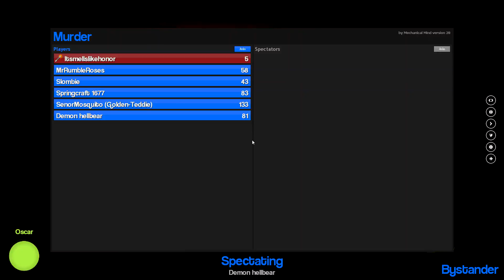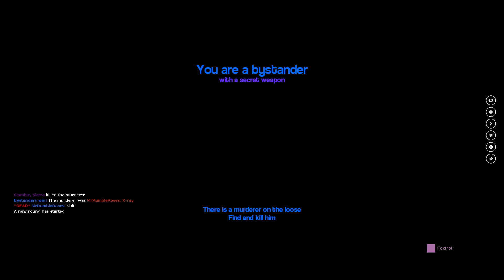FIVE NIGHTS AT FREDDY'S MUSEUM MURDER MYSTERY Part 2! | Five Nights at Freddy's Gmod (Sandbox)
FNAF Gmod is here today and I bring to you the FNAF Mystery Murder in the amazing Museum Map.  Let me know if you'd like to see more FNAF Mystery Murder in Gmod and some more Nightmare Fredbear!

ADVENTURE BABY HAS A SHARK GUN | FNAF World Sister Location Mod (FNAF GTA V Mod Gameplay)

JACK O BONNIE ARMY HIT BY A TRAIN | Five Nights at Freddy's GTA V Mods Funny Moments - GTA FNAF Mod
If you really did like be sure to comment "oh god yes!" if you like this dank FNAF Gmod Murder With Subs video!